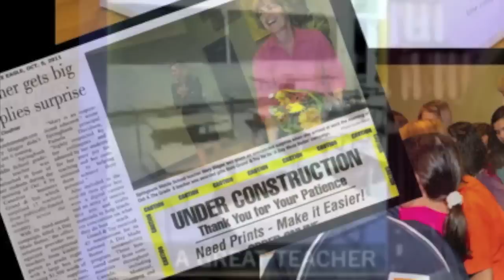Media Relations Testimonial: Jamie Saab, Grand & Toy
A B2B client describes the results achieved through Advantis Communications' strategic approach and creative execution. This work garnered Canada's most prestigious national award from IABC -- a Silver Leaf Award of Excellence in the media relations category.
Advantis secured  news coverage including front page coverage in key news outlets across the country in all mediums (print, TV, radio & online) for Grand & Toy's flagship cause marketing campaing "A Day Made Better.". Advantis managed local media relations outreach in 20 locations across Canada on the same day, as well as photography and press logistics for three live events at the same time in three different provinces. Advantis also planned and executed social media outreach before, during and after the events.
Contact Advantis Communications now to see how this award-winning team may be able to help you reach your organization's business objectives.